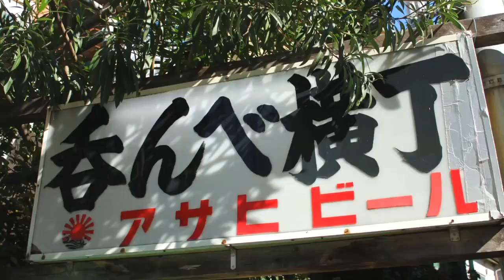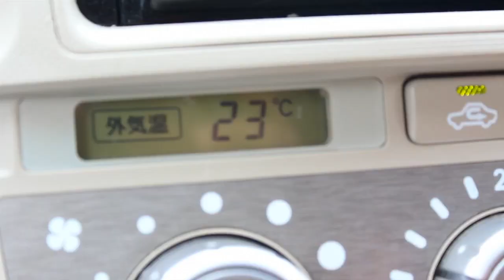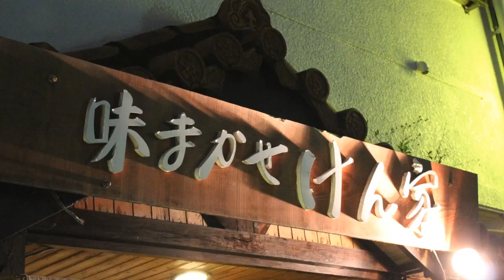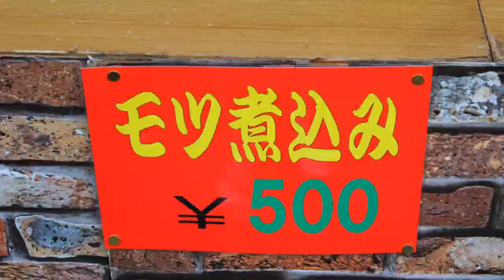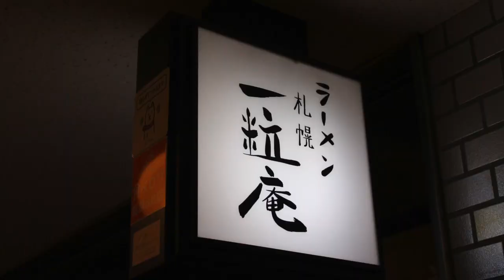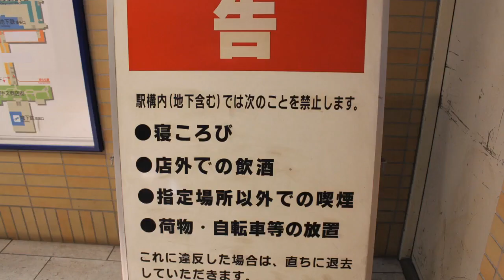Destination Japan 2012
Destination Kagoshima Japan 2012